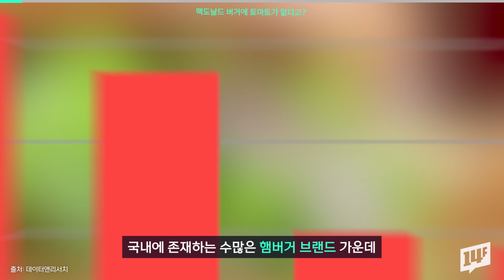토마토 없는 베토디…맥도날드 토마토 수급 차질? 시작된 폭염 후폭풍 / 14F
국내에 존재하는 수많은 햄버거 브랜드 가운데 소비자 관심도 1위를 차지하는 맥도날드! 그런 맥도날드에서 지난 11일, 심상치 않은 공지가 올라왔습니다. 맥도날드의 일부 매장에서 일시적으로 토마토 수급이 어려워졌다는 건데요. 올여름 폭염으로 토마토 성장이 충분하지 못해 공급에 차질을 겪고 있다고 해요.

14F 모바일 앱의 new 사원이 되어주세요!

14F 앱 다운로드하기